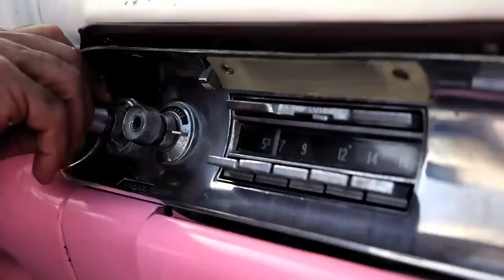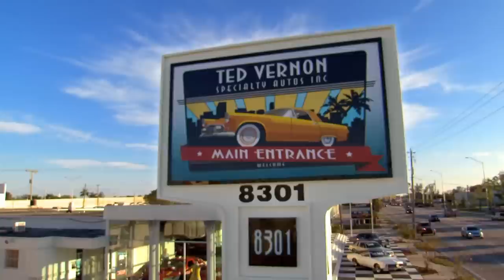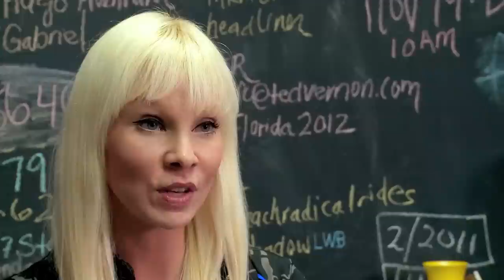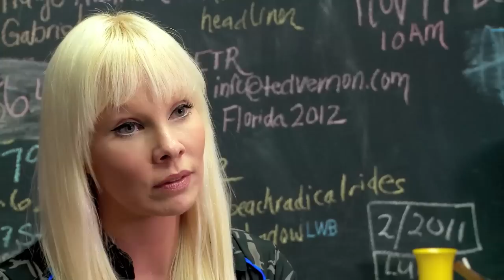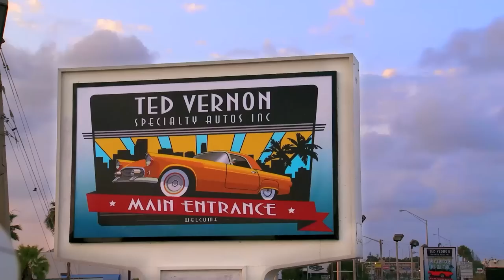South Beach Classics TV Show | Wrecked ‘48 Packard Drama!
We’re back with another episode of South Beach Classics with Ted Vernon who has been buying, selling, and trading classic cars for 40 years.

In this episode, Ted has to deal with a wrecked ‘48 Packard and negotiates for 6 Rolls-Royce corpses.

Ted is a master at negotiating, so watch until the end to see how he maneuvers all his deals!